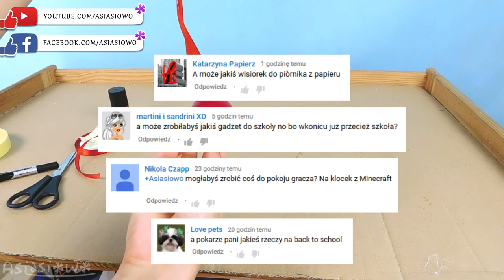DIY Poke ball backpack pendant (ENG Subtitles) - Speed up #246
Today I will show you fast and easy way to make key ring made from ping-pong ball.

Needed items: ribbon, ping-pong ball, needle, black marker, red nail polish, paper tape, scissors.

I made this video by request of my viewer: Katarzyna Papierz, martini i sandrini XD, Nikola Czapp, Love pets.